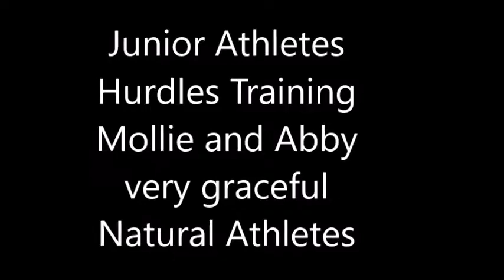Junior Athletes Hurdles Training Mollie and Abby very graceful Natural Athletes